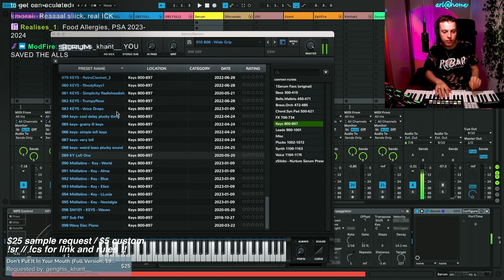Grateful That I Have Something to Eat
All songs uploaded were completely improvised/freestyled on the spot live on Twitch by Ari, with the exception of Girl's Trip which was made over 9 hours live on stream.